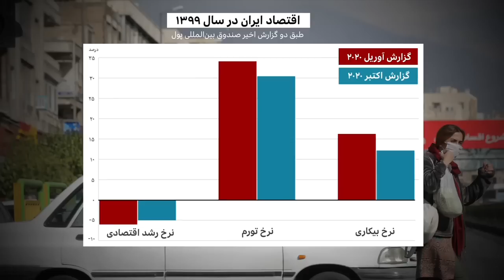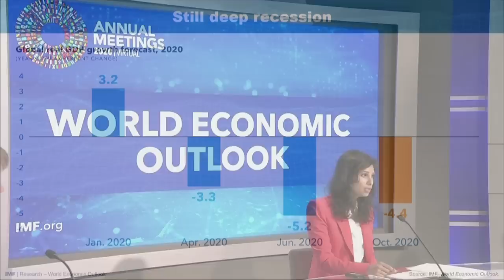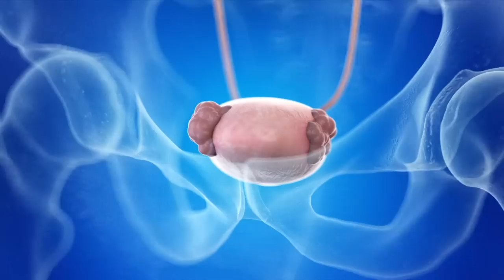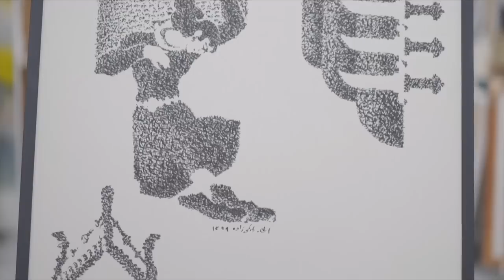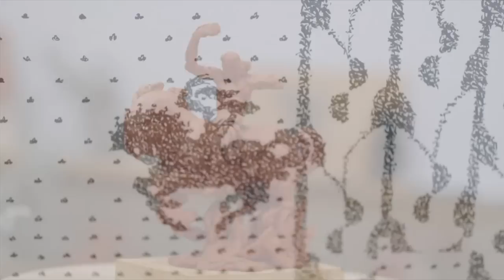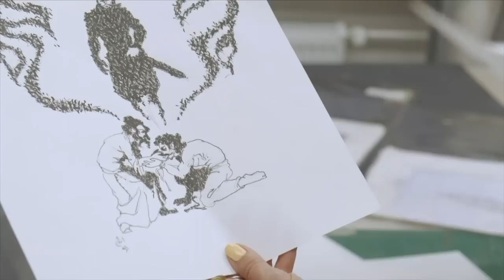گزارش از پیش بینی آی‌ام‌اف از کوچک شدن اقتصاد ایران و بیشتر: خبرنگاران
در برنامه این هفته خبرنگاران، گزارشهایی است که به پیش بینی صندوق بین‌المللی پول از اقتصاد جهان در سایه کرونا و کوچک شدن ۵ درصدی اقتصاد ایران و افغانستان، نتایج تحقیقی که نشان می‌دهد تریاک می تواند سه نوع سرطان ایجاد کند، گزارش سازمان دیدبان حقوق بشر که می گوید دولت های سوریه و روسیه مرتکب جنایات جنگی شده اند، تصمیم دولت یونان به تعطیلی دو اردوگاه مستقل جزیره لسبوس و انتقال ساکنان آن به اردوگاه موریا و تلاش احمد بارکی زاده به ارائه روایتی تازه از داستان و شخصیت‌های شاهنامه، می‌پردازد.